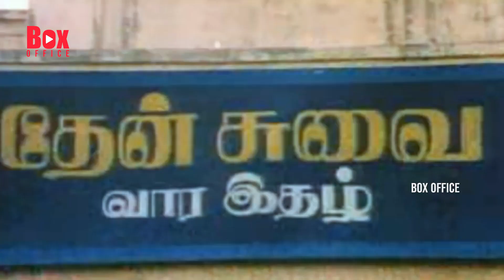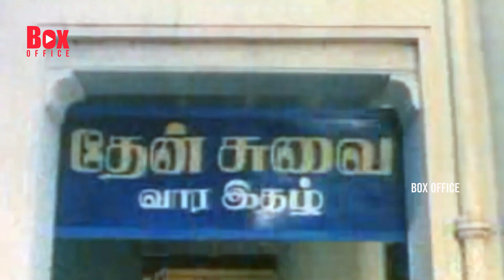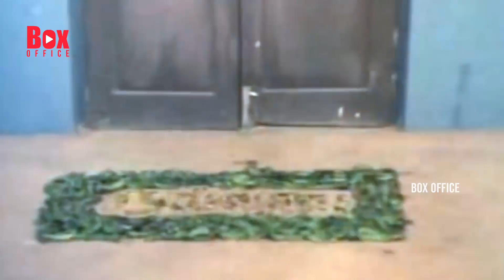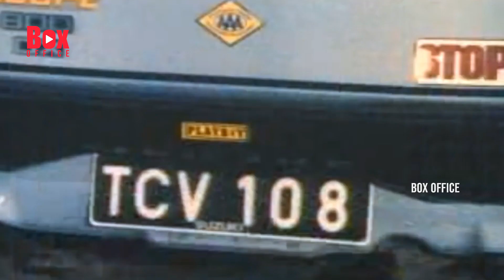Ellame En Thangachi Tamil Full Length Movie || Pandiarajan || Ramki || Superhit Movie || Box office